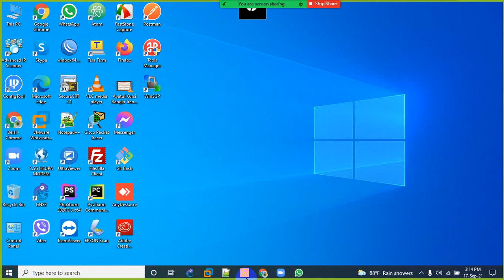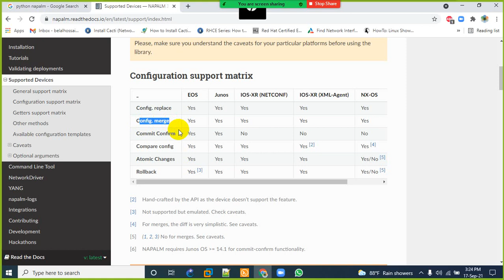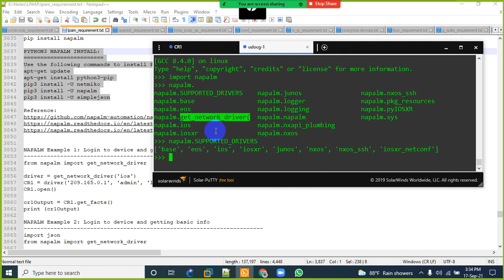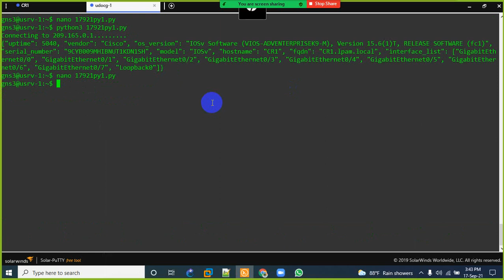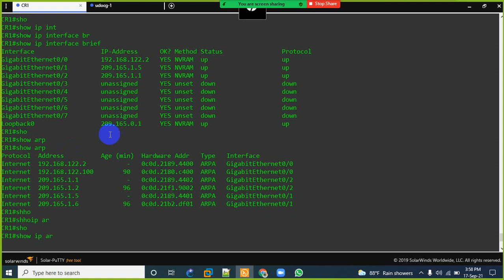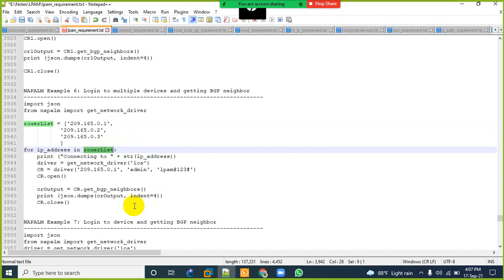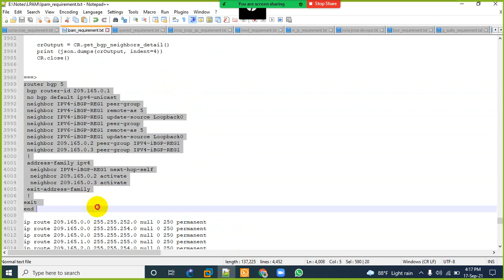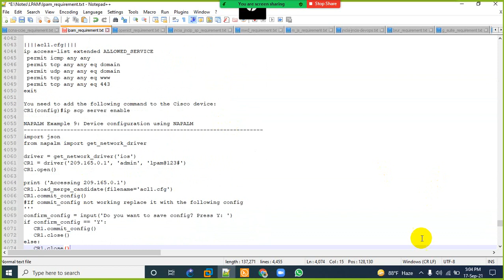LPAM Class 016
1) Linux for Network Engineers: Practical Linux with GNS3
2) Python Network Programming for Network Engineers
3) Ansible for Network Engineers: GNS3 and Ansible
4) Network management & monitoring tools

#Join professional training with Open ICT.
Cisco training series
1) Cisco Certified Network Associate (CCNA)
2) CCNP Enterprise
3) CCNP Security
4) CCNP Service Provider
5) DevNet Associate & Professional

Juniper training series
1) JNCIA-Junos, JNCIS & JNCIP-ENT
2) JNCIA-Junos, JNCIS & JNCIP-SP
3) JNCIA & JNCIS-DevOps
4) JNCIA, JNCIS & JNCIP-Cloud
5) JNCIA, JNCIS & JNCIP-SEC

MikroTik training series
1) Advanced MikroTik

RedHat training series
1) RHCSA & RHCE

Software development training series
1) Professional Web Development Specialist
2) Network Automation using Python & Ansible